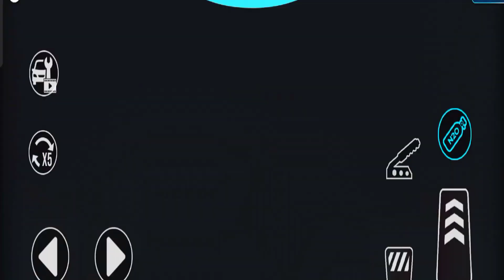Ramp Car Racing | Car Racing 3D | Gadi Wala Game | Android Gameplay #2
Ramp Car Racing | Car Racing 3D | Gadi Wala Game | Android Gameplay

Stunt Car Driving Online 3D | Cars Games | Android Gameplay

★Game Developer - Bacon Studio
★Game Name - Mega Ramp Car: Ultimate Racing

★The crazy car stunt games and stunt car racing games

Mega Ramp Car: Ultimate Racing - the crazy car stunt games and stunt car racing games to enjoy the thrill of being in the era of car racing stunts on impossible tracks in this racing games. You will face hurdles on these impossible tracks but you have to maintain your position set new car racing games records. Join the mega ramp car racing car stunt games and enjoy car racing games. Ramp car stunt games is interesting offline Car stunt game and driving game where you can perform car stunts on different mega ramp impossible tracks car stunt games. There are a number of challenging missions in this Car driving simulation game. If you want to have a thrilling experience of mega ramps car stunt games, then try this Driving simulation game and drive into the fun of new racing games is one of the best offline stunt games.